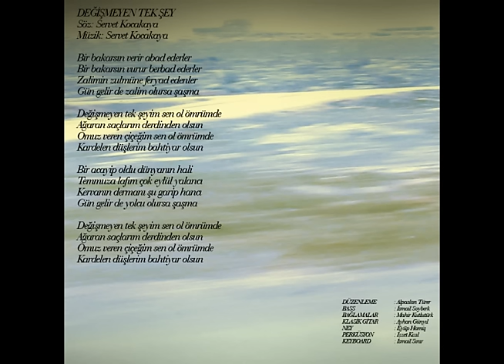Değişmeyen Tek Şey (Servet Kocakaya)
İki Dil Bir Heves (2011) - GAM MÜZİK

Bir bakarsın verir abad ederler
Bir bakarsın vurur berbad ederler
Zalimin zulmüne feryad edenler
Gün gelir de zalim olursa şaşma

Değişmeyen tek şeyim sen ol ömrümde
Ağaran saçlarım derdinden olsun
Omuz veren çiçeğim sen ol ömrümde
Kardelen düşlerim bahtiyar olsun

Bir acayip oldu dünyanın hali
Temmuza lafım çok eylül yalancı
Kervanın dermanı şu garip hancı
Gün gelir de yolcu olursa şaşma

DÜZENLEME  : Alpaslan Türer
BASS                      : İsmail Soyberk
BAĞLAMALAR          : Mahir Kutlutürk
KLASİK GİTAR         : Ayhan Günyıl
NEY                        : Eyüp Hamiş
PERKÜSYON            : İzzet Kızıl
KEYBOARD              : İsmail Sınır